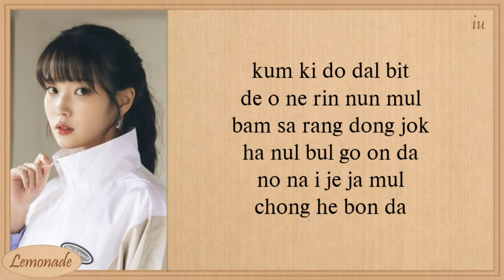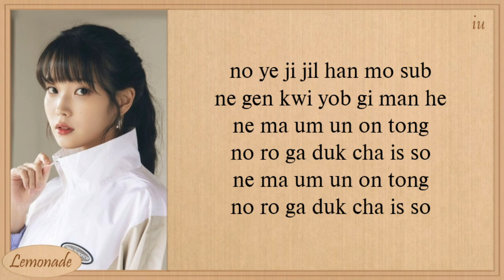IU Mother Nature (H₂O) Easy Lyrics